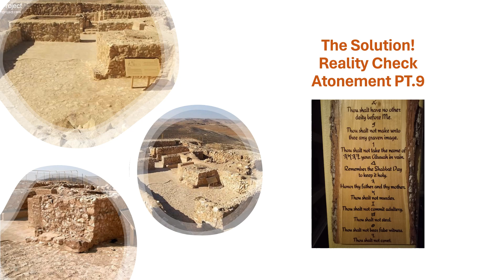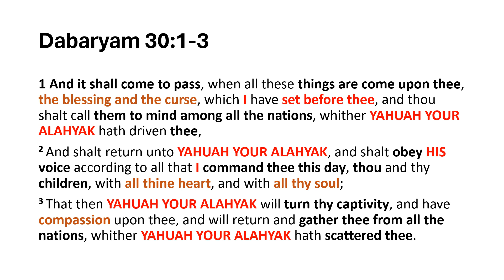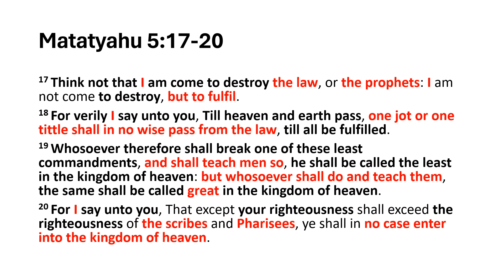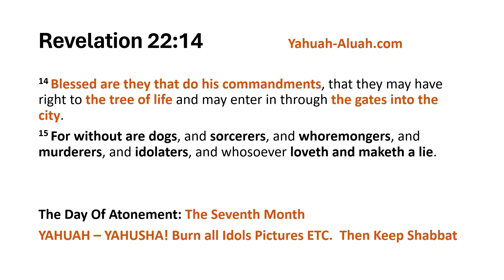The Solution PT.9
The Day Of Atonement!